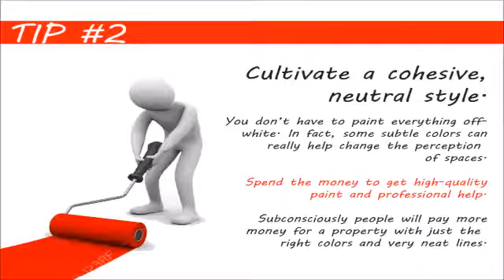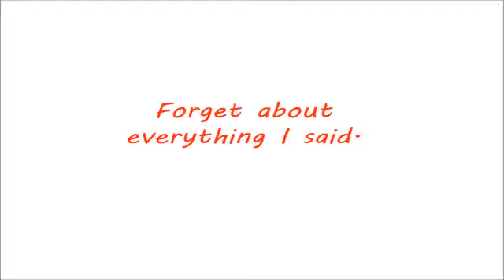What do I need to do to sell my house fast in Edgewood Washington DC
You want to sell your Edgewood Washington DC house, and you want to get top dollar. Excellent!
But "What do I need to do to sell my house in Edgewood Washington DC"?

*NOTE: These instructions are if you're looking to get full retail value for your house sale.  However, if you don't want to do the things below... or don't have the time or money to do the things below... you can still sell your Edgewood Washington DC house fast for a fair value in a win-win sale that'll save you time and expense.

1) Clean, clean and clean.
2) Cultivate a cohesive, neutral style.
3) Fix or replace anything that’s broken.
4) Make only necessary improvements.
5) Get expert opinions.
6) Have a really great marketing plan.

7) Get a cash offer. We buy houses all over the Edgewood Washington DC area, and we do all the work so you don’t have to deal with any of this stuff.
Don't Want To Do The Things Above Yourself? But Still Want To Sell Your Edgewood Washington DC House Fast?
If you don't have the funds to do these things... AND can't wait months to sell your house... then you may be a perfect fit for our local Edgewood Washington DC house buying service. You'll submit basic info about your house over here on our website, we'll evaluate your house, we'll make you a fair all-cash offer on your house, and you can decide if it's a fit for you.
So if you're still asking "what do I need to do to sell my house in Edgewood Washington DC"... now you have 2 solid options.
Either...
If you need to sell a property near Edgewood Washington DC, we can help you.
We'd like to make you a fair offer on your Edgewood Washington DC house.